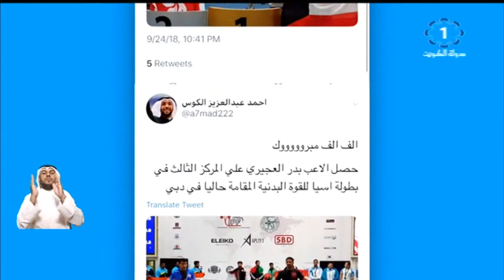بدر_العجيري يقتنص برونزية البطولة الآسيوية في دبي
تلفزيون الكويت: بدر_العجيري يقتنص برونزية البطولة الآسيوية في دبي